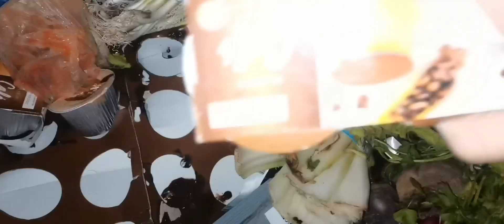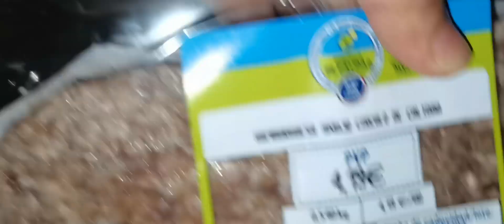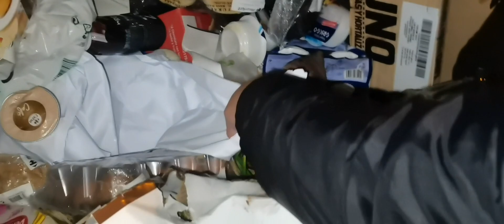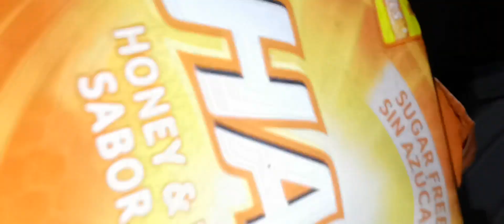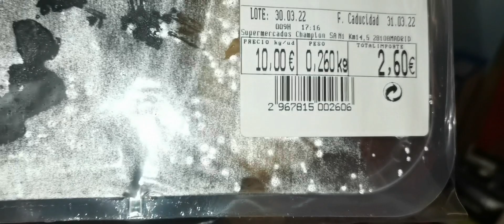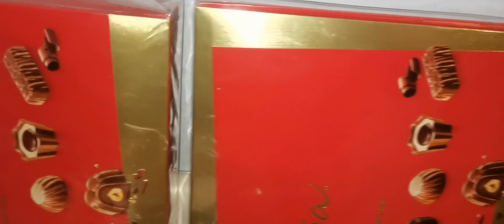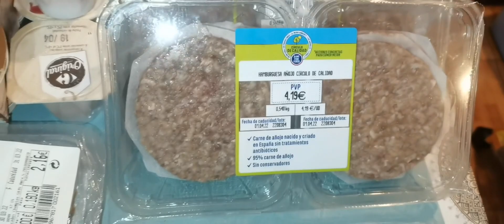dumpster diving: napadaan pero karton karton Ang laman andaming chocolates, Karne,1box ng itlog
Napadaan lang kami ng asawa ko sa isang tienda malapit saamin at jackpot mga kadigger. Sayang at naabutan na kami ng mga basurero di namin nkuha lahat pero as in angdami mga kadiggers.
Andaming chocolate diko alam dadamputin ko at ang asawa ko tagahawak ng kubol para di ako madaganan..
Eto na ung pinaka madaming blessing as in karton karton mga kadiggers.
Enjoy watching love love love.